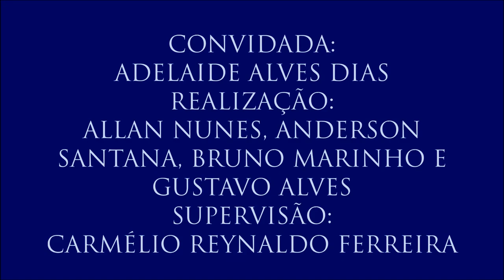Vídeo 9 - V Colóquio Fundamentos dos Direitos Humanos com Adelaide Alves Dias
9 - A internet e o direito à informação
Nesta parte, Adelaide trata da importância da internet para a democratização da informação e discorre sobre aspectos negativos da rede.
- 9º vídeo do V Colóquio de Fundamentos dos Direitos Humanos, realizado no dia 23 de março de 2017 com a professora Adelaida Alves Dias (Coordenadora do Programa de Pós-Graduação em Direitos Humanos, Cidadania e Políticas Públicas da UFPB), organizado por Allan Nunes, Anderson Santana, Bruno Marinho e Gustavo Alves. Supervisão: Carmélio Reynaldo Ferreira.